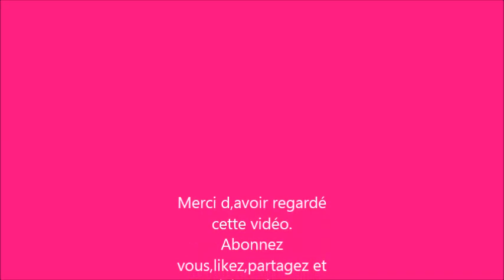La sauce jaune-Taro (Cameroun)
Sauce jaune

Bonne dégustation. 😋😋